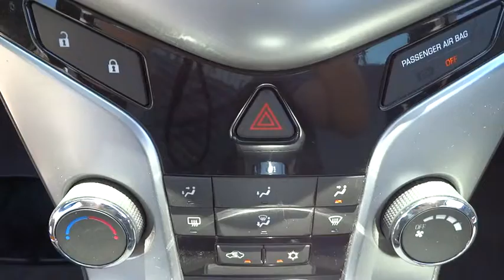2011 Chevrolet Cruze Conroe, The Woodlands, Spring, Tomball, Houston X41497A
Gullo Toyota
500 I-45 South

One-owner! Come to the experts! How enticing is this charming, one-owner 2011 Chevrolet Cruze? With just one previous owner, who treated this vehicle like a member of the family, you'll really hit the jackpot when you drive home with this great car. Awarded Consumer Guide's rating as a 2011 Recommended Compact Car. Contact our pre-owned specialists for your VIP appointment today!